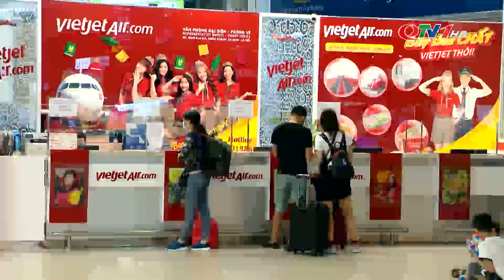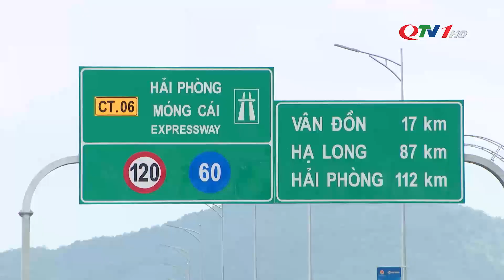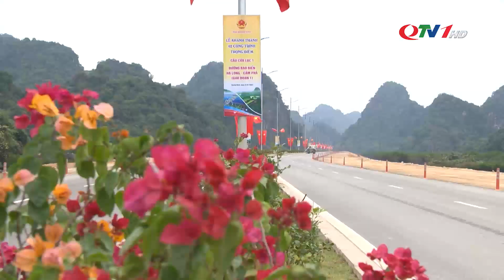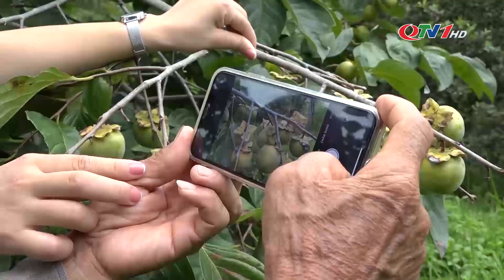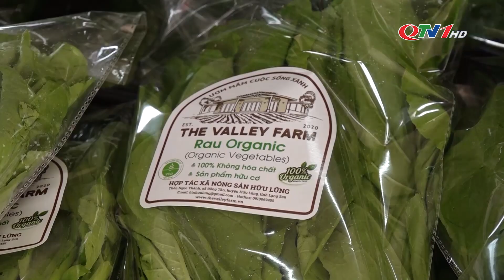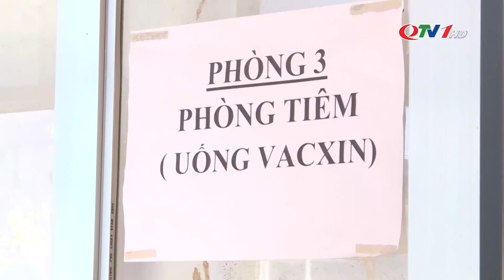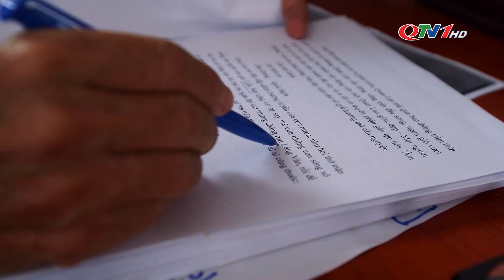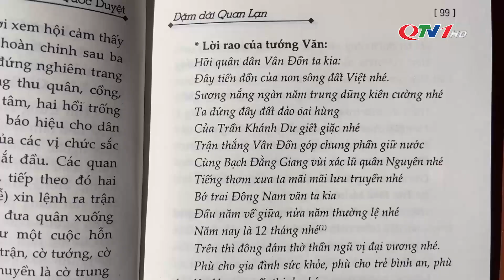Chuyển động Đông Bắc ngày 28/9/2022